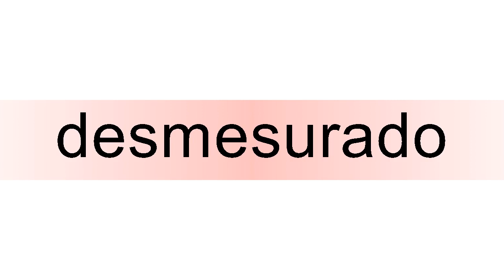How to pronounce desmesurado